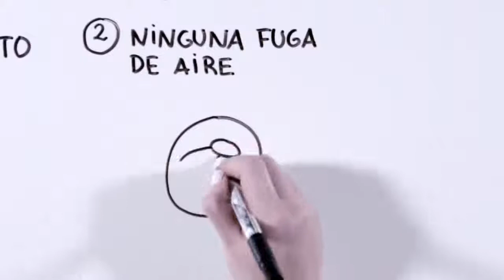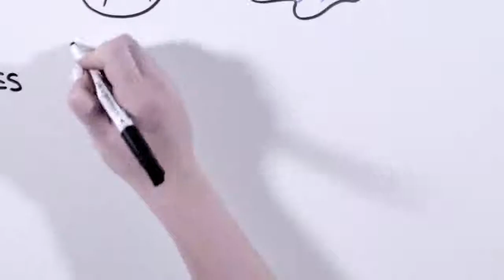Cómo funciona una casa pasiva Passivhaus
Replus es una de las 17 marcas que forman las "Empresas Comprometidas con el Passivhaus”. Un consorcio de empresas líderes, en diferentes sectores, que se han unido para fomentar el conocimiento de la construcción bajo el estándar Passivhaus. Replus garantiza las mejores ventanas certificadas para una buena vivienda Passivhaus ya que es la única empresa española con dos certificados en sus ventanas (fuente: Replus).